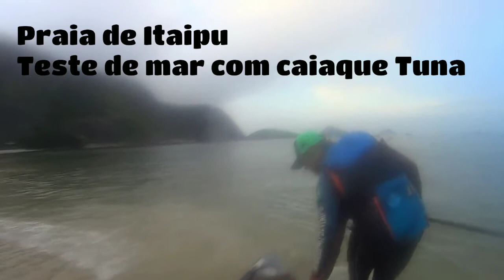# Caiaque Tuna- Teste de mar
Minhas primeiras impressões sobre o caiaque Tuna no mar
Muito rápido e veloz,essa é a grande proposta desse novo caiaque da Hidro Ecko